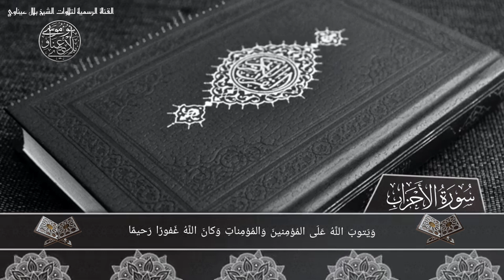أواخر سورة الأحزاب برواية ورش من طريق الأصبهاني 🔹 القارىء الشيخ بلال عيناوي 🔸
أواخر سورة الأحزاب برواية ورش عن نافع من طريق الأصبهاني
مسجد عبد الرحمن بن خلدون بومرداس الجزائر